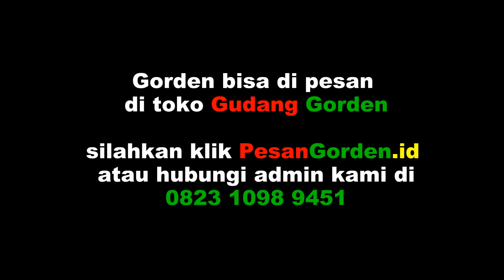Pasang Gorden Anti Bakteri Di Ruang Laktasi Korlantas 082310989451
Ruang Laktasi Kantor Korlantas, pemasangan gorden anti bakteri.
-- pesan survei ke lokasi PesanGorden.id - 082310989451

-- katalog produk gorden dan aksesoris gorden GudangGorden.id - 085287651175